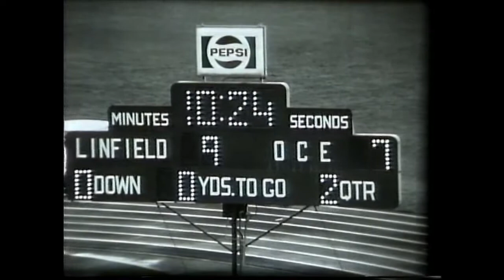Linfield v OCE 11-17-1979